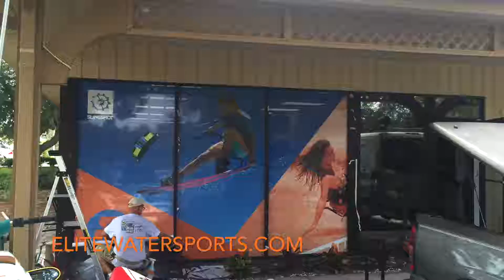Elite Watersports of St Pete get a makeover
Slingshot hooked it up and sent us some new graphics for our front windows